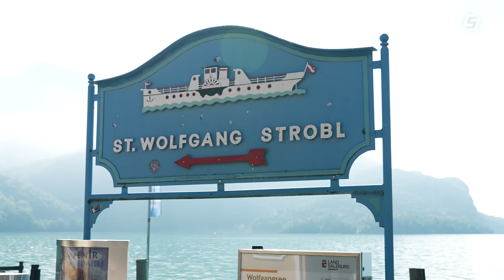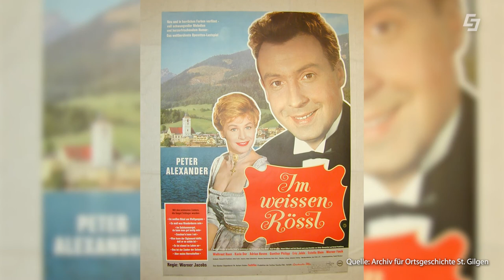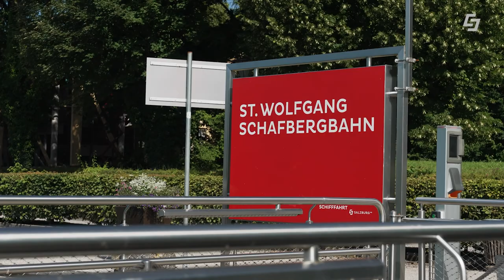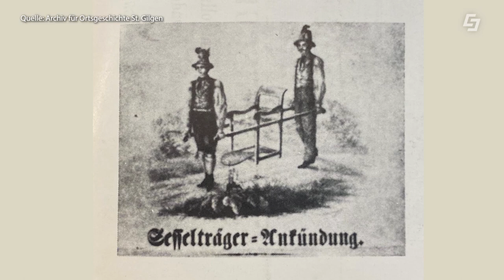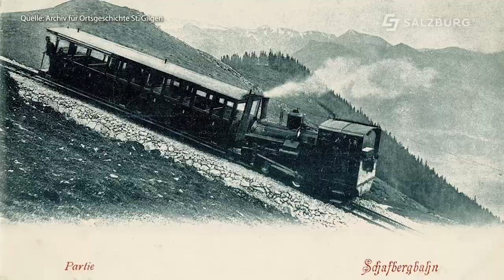Wolfgangsee, Schafberg und co. 🚂🏔️ – Mythen und Sagen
Der Wolfgangsee, der Schafberg und die Region rundum bergen einige Mythen und Sagen. Von der Metzgerinsel, über das Hochzeitskreuz bis hin zum Teufelsabbiss am Schafberg sind viele verschiedene Geschichten überliefert worden. Der Wolfgangsee wurde früher auch Abersee genannt, aber durch die Operette im weißen Rössl am Wolfgangsee wurde dieser nach der Uraufführung lediglich als Wolfgangsee bezeichnet. Das Green Tech Unternehmen Salzburg AG betreibt die Schafbergbahn, welche Besucher bis auf die Spitze des Schafbergs transportiert.

Timer:

00:00 Einleitung
01:17 Einführung Schifffahrt
02:11 Metzgerinsel
02:55 Hochzeitskreuz
04:03 Teufelloch
06:10 Sesselträger
06:50 Hotel am Schafberg
08:07 Teufelsabbiss Schafberg